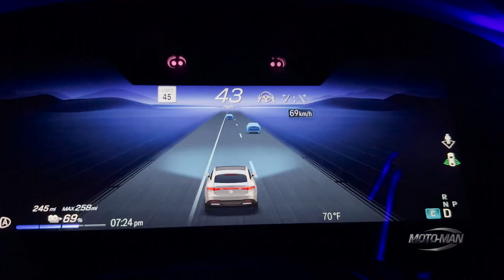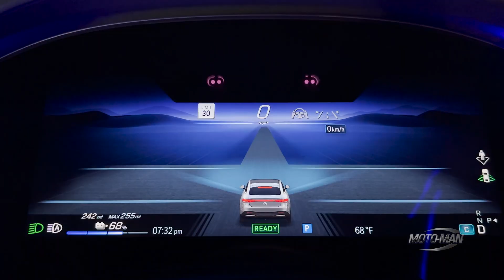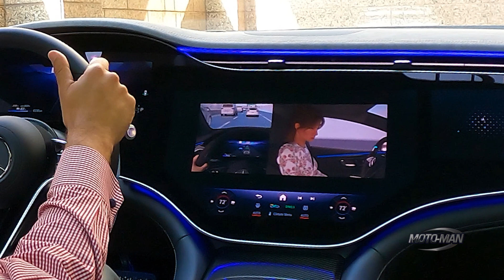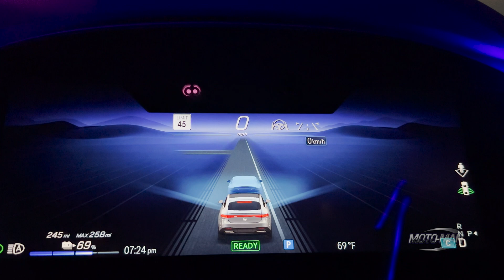Can you really buy and legally use a full self-driving car today?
Following up from testing the @MercedesBenz DRIVE PILOT system on the @mercedes-benzdeutschland6893 proving grounds last summer, MotoMan tests the market ready system on the freeways of Los Angeles just before the system goes on sale in Nevada and California. Yes, he learns the system works but presents some unexpected challenges.

- or -